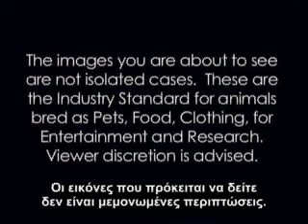Earthlings Γήινοι by DCMTeam